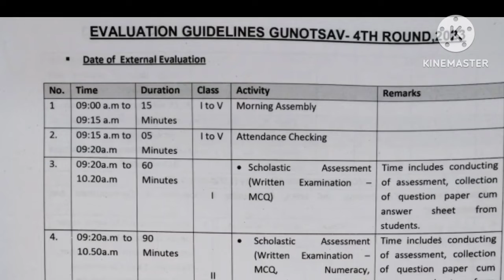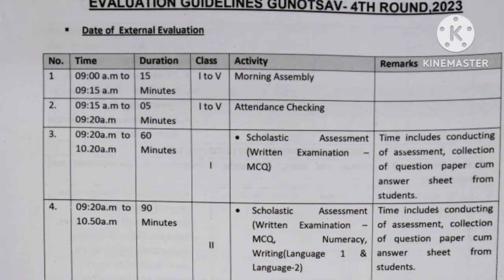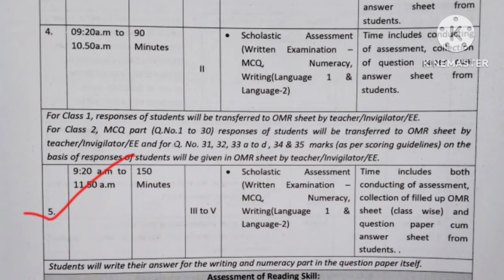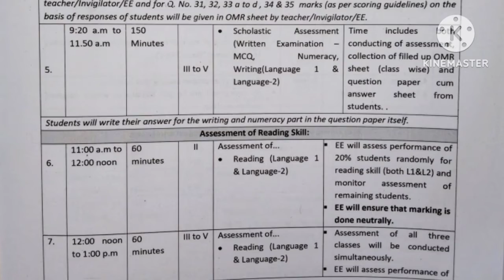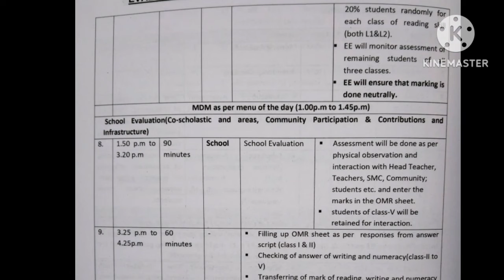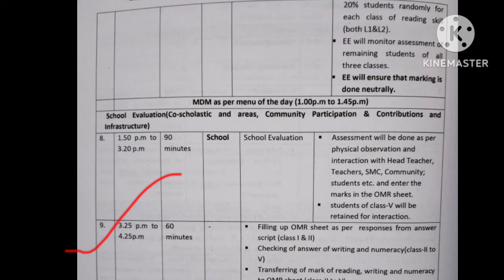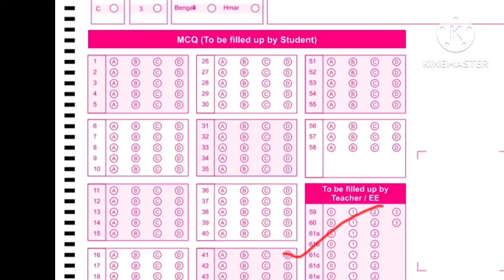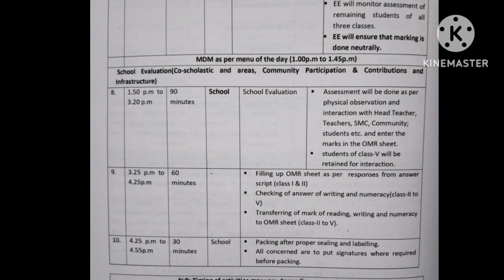গুণোৎসবৰ সময়সূচী জানক//Gunotsav ৰ দিনা কি কি কৰিব লাগিব //4th Round Gunotsav Guidelines//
4th round gunotsav
gunotsav Assam
gunotsav iv
1St phase gunotsav

 Assam Tet
Assam tet 2022
Tet Assam
TET Assam govt
Tet Assam job
Tet assam2022,23
direct recruitment 2022
direct recruitment 2022/23
job Assam

ranuj Pegu
#,job Assam
# job Assam
Tet exam কেতিয়া হব

special Tet ketia habo
direct recruitment Assam govt
job news
Direct recruitment
job vacency
job Assam govt
চৰকাৰী চাকৰি
tet ৰ খবৰ